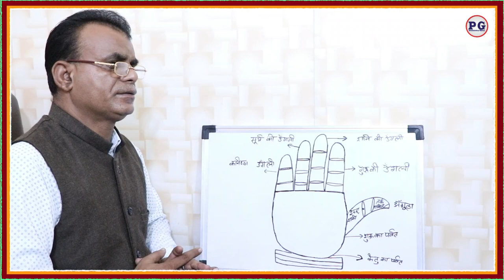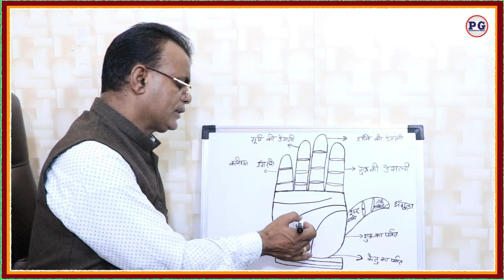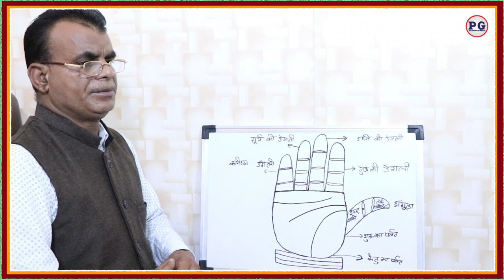हस्तरेखा में कौन सा हाथ दिखाना चाहिए | palmistry me kon sa haath dikhana chahiye 9988460713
In the field of palmistry, the study of hand lines and their significance, one of the most common questions that arises is which hand should be shown for analysis. Palmistry, also known as chiromancy, has been practiced for centuries and is believed to provide insights into a person's character, personality traits, and even future events. However, there is a debate about whether the left hand or the right hand should be used for palm reading.

According to traditional palmistry beliefs, the left hand is considered the hand we are born with, representing our potential and natural talents. It is believed to reveal information about our inner self and the traits we are born with. The left hand is said to represent our past, while the right hand represents our present and future. Therefore, many palmists suggest that the left hand should be shown for analysis as it provides a deeper understanding of a person's true nature.

On the other hand, some palmists argue that the right hand should be used for palm reading. They believe that the right hand is the hand we actively use in our daily lives, representing our actions and choices. It is believed to reflect the changes and experiences we have gone through. The right hand is said to represent our present and future, while the left hand represents our past. Therefore, these palmists suggest that the right hand should be shown for analysis as it provides a more accurate reflection of a person's current state and future potential.

Ultimately, the choice of which hand to show for palm reading is a matter of personal belief and preference. Some palmists may prefer the left hand for its connection to our inner self and past experiences, while others may prefer the right hand for its representation of our actions and future potential. It is important to note that palmistry is not a scientifically proven method and should be taken with a grain of salt. It is merely a tool for self-reflection and self-discovery.

In conclusion, the question of which hand to show for palm reading is subjective and depends on the beliefs and preferences of the palmist. Both the left hand and the right hand have their own significance and can provide insights into a person's character and potential. However, it is important to approach palmistry with an open mind and not rely solely on its interpretations.

हस्तरेखा में कौन सा हाथ देखा जाता है?
हस्तरेखा में महिला के लिए कौन सा हाथ पढ़ना है?